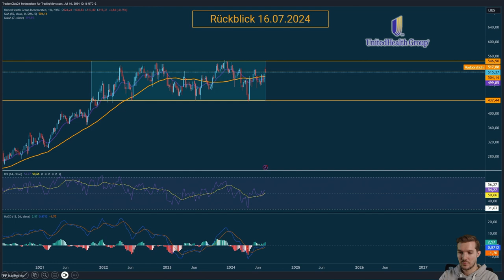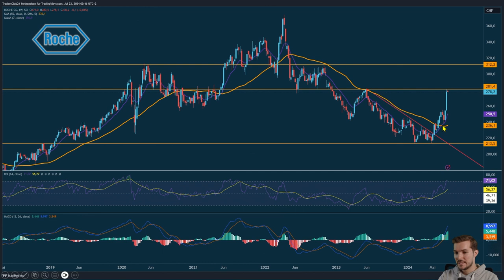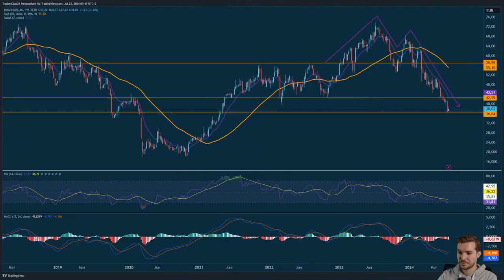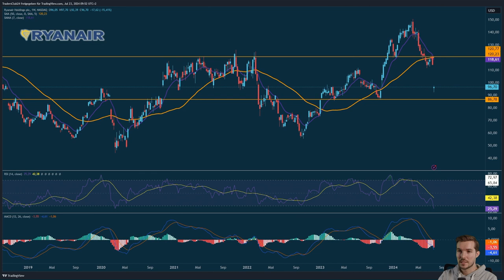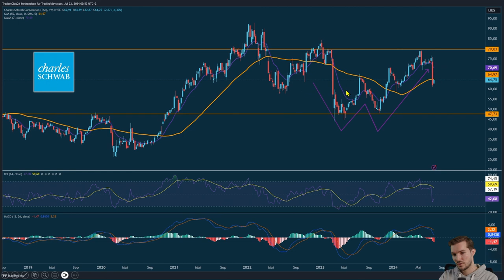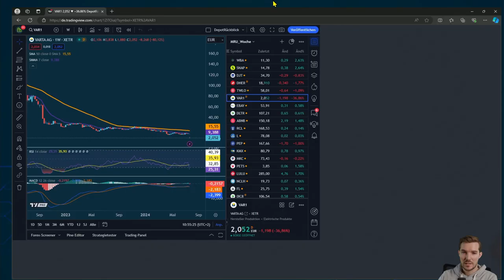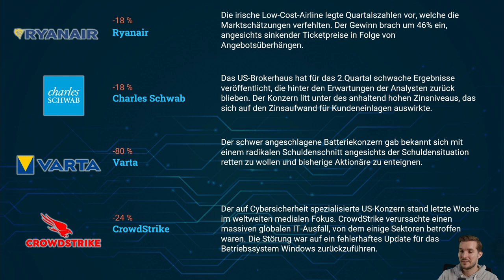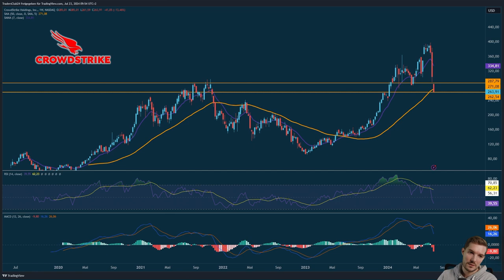Aktien News: Roche´s neue Abnehmspritzen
🌟 Intro:

Die jüngsten Entwicklungen im US-Gesundheitssektor und anderen wichtigen Branchen beeinflussen den Aktienmarkt erheblich. Von positiven Quartalsergebnissen bis hin zu strategischen Übernahmen – wir analysieren die Auswirkungen und Trends.

📊 Beschreibung:

📈 Bewegungen im US-Gesundheitssektor und deren Auswirkungen auf den Aktienmarkt
Die positiven Quartalsergebnisse im US-Gesundheitssektor deuten auf einen Ausbruch aus der Seitwärtsphase seit Juni 2022 hin. Ein bemerkenswerter Anstieg auf über 580 US-Dollar spiegelt die Marktresonanz wider, ausgelöst durch höhere Kundenzahlen und verbesserte Preise. Diese Dynamik bestätigte die Geschäftsziele und führte zu einem signifikanten Kursgewinn von etwa 10-11%.

💊 Innovationen im Pharmasektor durch Roche: Die Expansion in den Markt der Abnehmenspritzen
Roches Übernahme eines Spezialunternehmens für Abnehmenspritzen stellt einen strategischen Schritt dar, um in diesem wachsenden Segment Fuß zu fassen. Erste positive Daten der neuen Präparate weisen auf ein starkes Umsatzpotenzial hin, was bereits zu einem signifikanten Kursanstieg führte.

📉 Entwicklung bei Blackstone und Hugo Boss: Gegensätzliche Trends erkennbar
Blackstone durchbricht seine Seitwärtsphase mit einer positiven Umsatzentwicklung, während Hugo Boss trotz Marken- und Medienpräsenz durch Influencer enttäuschende Quartalszahlen und negative Marktreaktionen verzeichnete.

✈ Luftfahrtsektor unter Druck: Einblicke in die jüngsten Entwicklungen bei Ryanair
Ryanair erlebt durch sinkende Ticketpreise und schlechte Quartalsergebnisse eine starke Belastung der Aktie. Während dies für Urlauber positiv sein könnte, stellt es eine erhebliche Herausforderung für die Branche dar.

💼 Finanzmarkt-Insights: Der Fall Charles Schwab
Trotz hoher Buchverluste aus vergangenen Anlagestrategien zeigt Charles Schwab eine resiliente Geschäftsentwicklung. Die geplante Portfolio-Optimierung könnte zukünftig zur Stabilisierung beitragen.

⚡ Die kritische Lage bei Warta: Ein bekannter deutscher Batteriehersteller am Abgrund
Warta steht kurz vor der Insolvenz, was zu einem drastischen Aktieneinbruch führte. Die fortlaufenden schlechten Nachrichten haben die Unsicherheit unter den Investoren weiter verschärft.

🔒 Technologische Herausforderungen bei Crowdstrike
Ein fehlerhaftes Update führte zu erheblichen Systemausfällen bei Crowdstrike. Trotz dieser negativen Auswirkungen bleibt das Unternehmen aufgrund seiner zentralen Rolle in der Cybersicherheit bedeutend.

🍕 Aktuelle Trends in der Halbleiter- und Gastgewerbebranche: ASML und Dominos Pizza
ASML leidet unter Handelsbeschränkungen, während Dominos Pizza trotz hoher Erwartungen enttäuschende Quartalsergebnisse lieferte, was zu einem Rückgang des Aktienkurses führte.

🌐 SEO-optimierte Schlussfolgerung für Anleger
Diese Zusammenfassung bietet tiefe Einblicke in die neuesten Entwicklungen verschiedener Sektoren und deren Einfluss auf den Aktienmarkt. Nutzen Sie diese Informationen, um fundierte Entscheidungen zu treffen und Potenziale in Ihrem Portfolio zu erkennen.